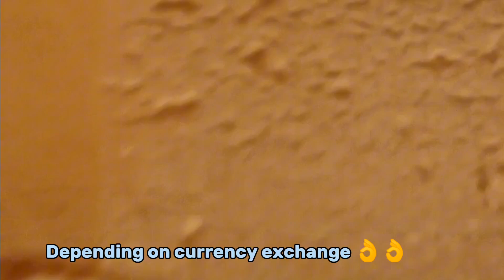Minimum wage in South Korea| Anyeong Kuracha Vlog | OFW in South Korea